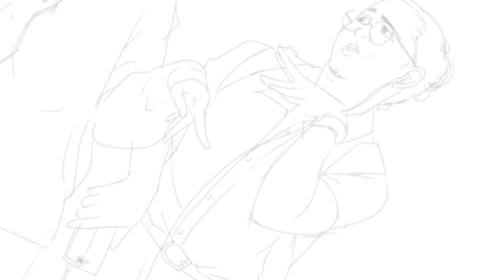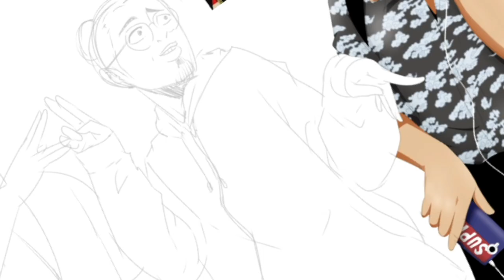Tukomi art | Hiroshi, Lester, and Oliver My THREE VERSION ART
Comment your favorite Anime characters below.